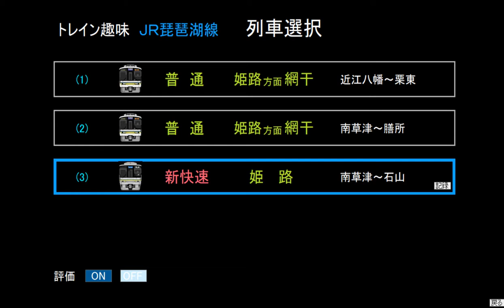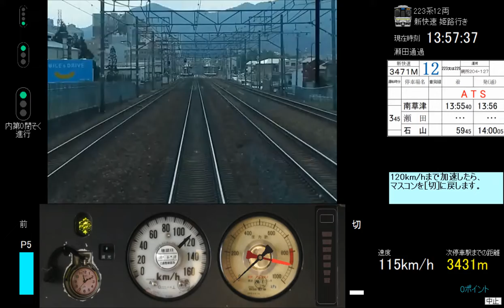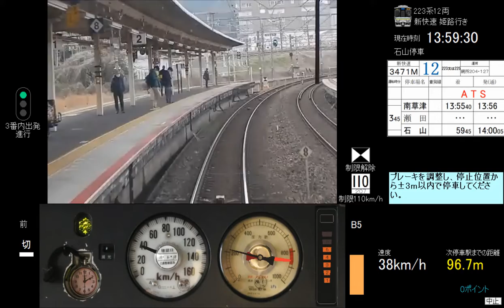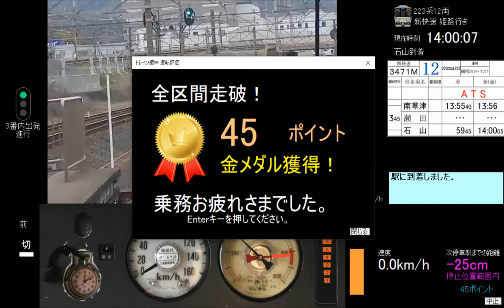トレイン趣味JR琵琶湖線＿新快速（南草津→石山）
ついに、トレイン趣味JR琵琶湖線の製品版がアップされましたので、早速やってみました。この動画は、新快速（南草津→石山）の運転動画です。Bandicamでの撮影です。223系は最高130km/hまで出せますが、このダイヤでは駅間が比較的短いので、最高120km/hまでですね.。停車にもたついたものの、どうにか、金メダル合格できました。最初の画面でこのダイヤの成績が出てますが、実は、この動画撮影前に既に一回運転やっておりました。